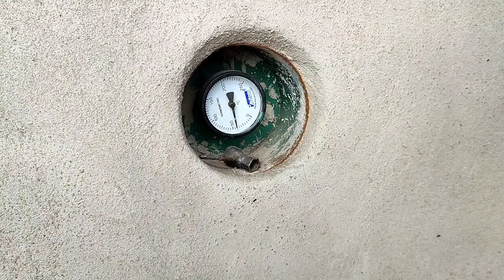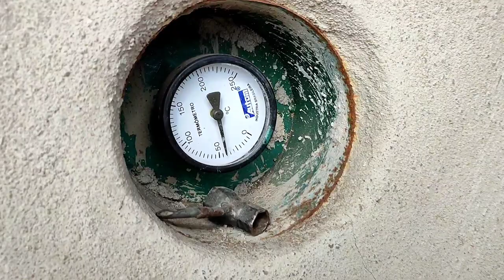O MELHOR Método de Secagem do CAFÉ Para Ter Uma Boa Bebida☕🔥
Fala ai galera firme hoje fomos no córrego dos nogueira visitar o sítio do nosso amigo Weverton e vamos mostrar para vocês como é feito a secagem do café no secador Rotativo e também no secador de caixa, qual tem o melhor custo benefício e qual trás a melhor bebida no café.

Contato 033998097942